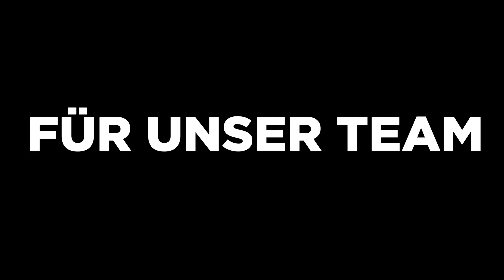Mit @Noway4u @SEYYN @paarzivalttv und @Harmii OHNE EINEN LOOSE zum Twitch Rivals Gewinner!